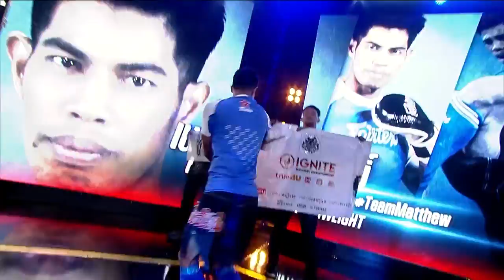Ignite Warrior Championship - Road To Champion Hilight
ไฮไลท์การแข่งขันรอบที่ 3 ของรายการ IWC - Ignite Warrior Championship เพื่อหา 8 คนสุดท้ายที่จะเข้าสู่รอบชิงชนะเลิศ

ติดตามข้อมูลต่างๆได้ที่